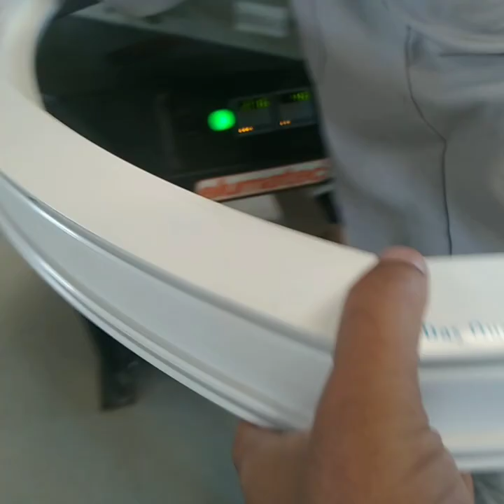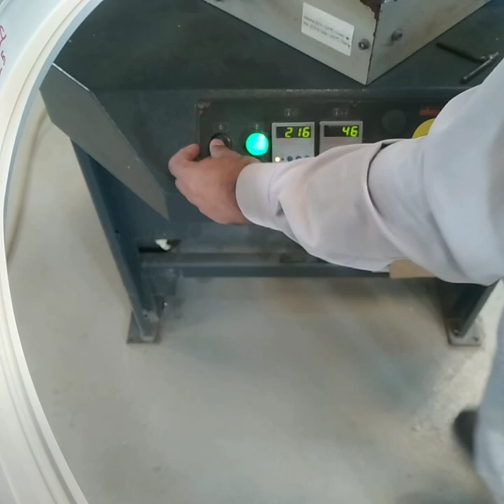upvc arch windows euwin upvc europe